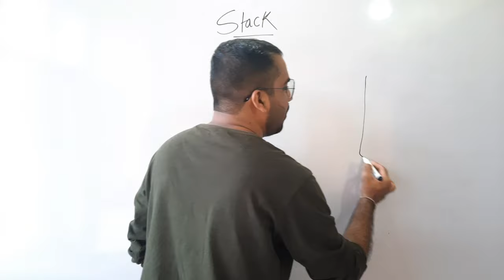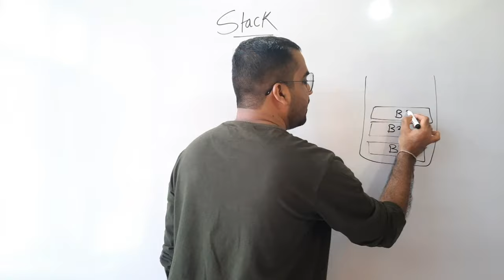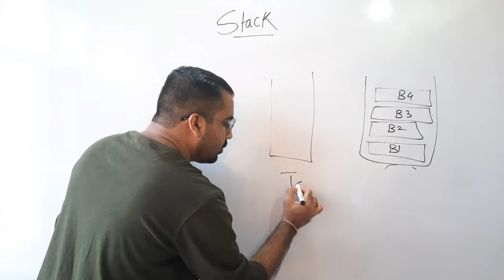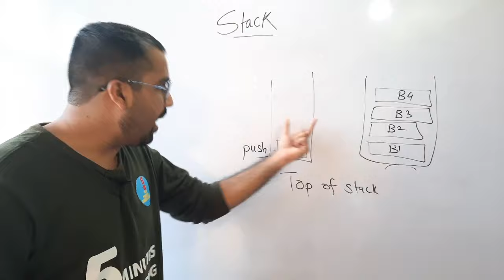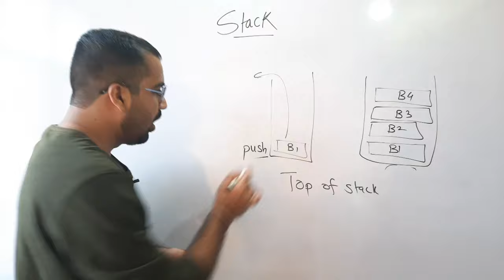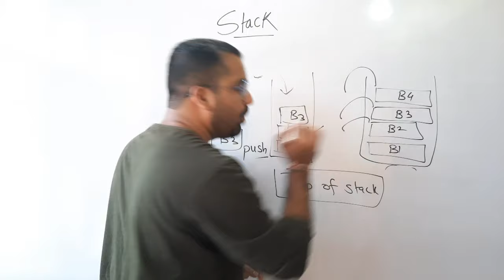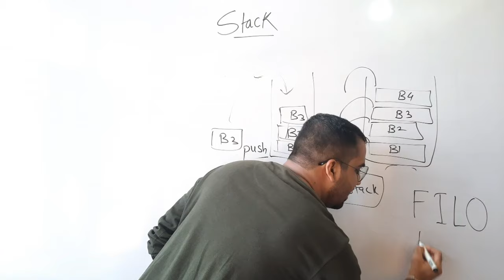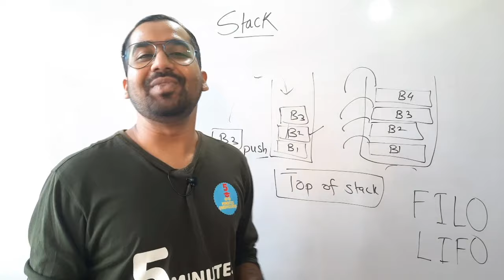What is Stack Explained in Hindi l Data Structure